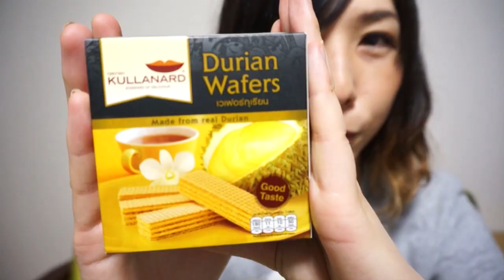お土産にドリアンウエハースもらったんだが…【らふどう】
これはひどい…